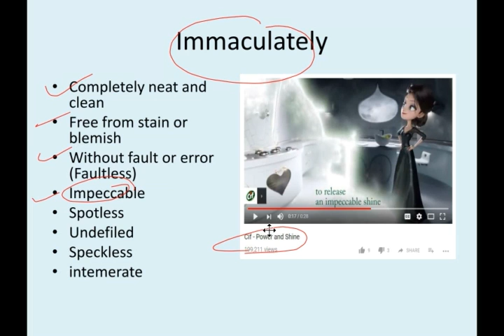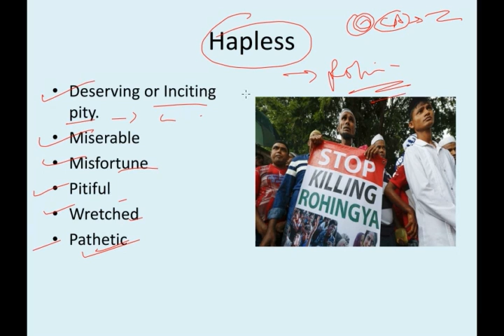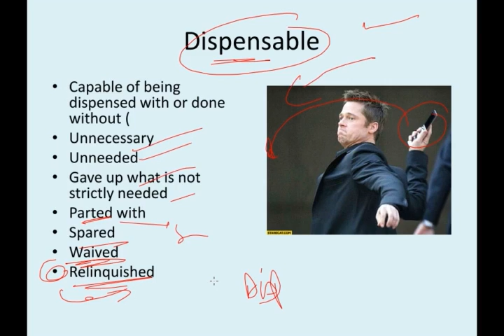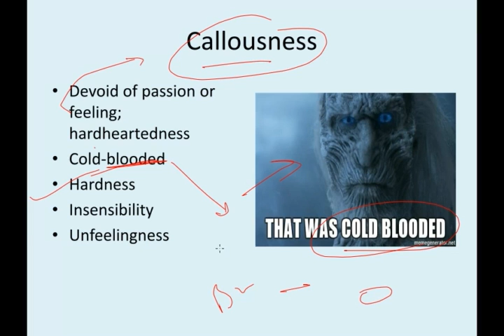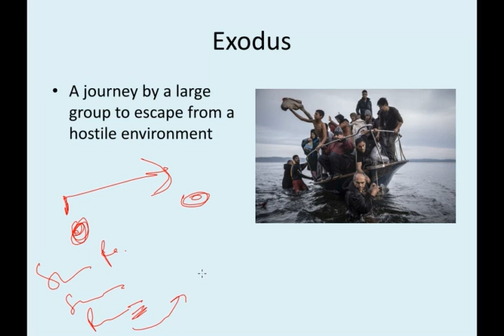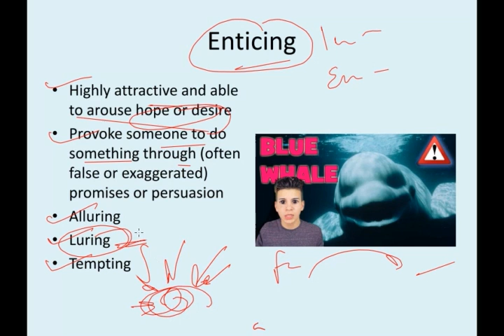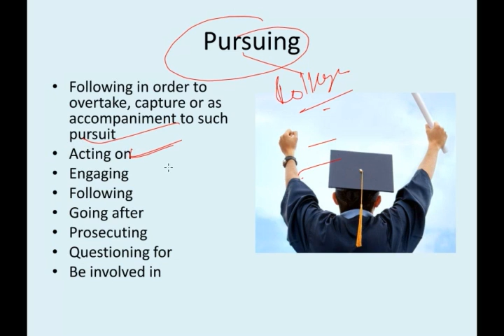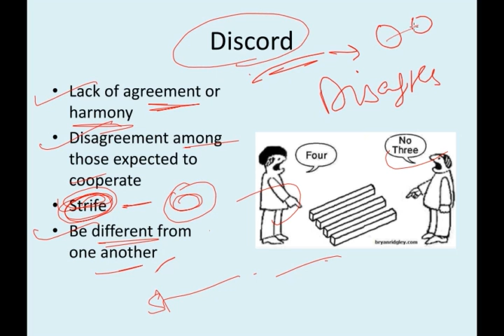6th September 2017- English Vocab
Hey Guys! I am starting a new video series of English Vocabulary. I will upload 10 English words daily. Most of them will be from 'The Hindu Editorial'.